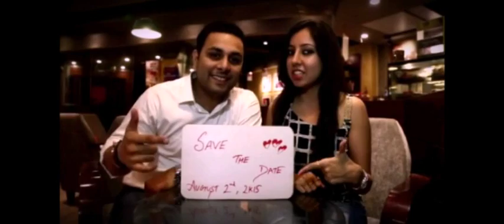This is how our clients invite their guests.